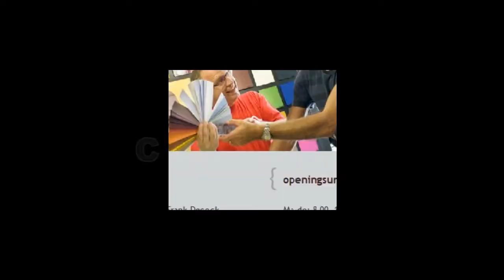VWF Herzele 23/3/2014 CAT D